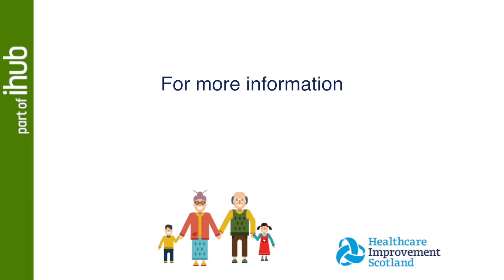ACP Matters: an introduction to anticipatory care planning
This video from the Living Well in Communities anticipatory care planning team at Healthcare Improvement Scotland’s ihub gives an overview of anticipatory care planning and its benefits, and how it can help to deliver person-centred care. You can view the related anticipatory care planning video, Alice's Story,